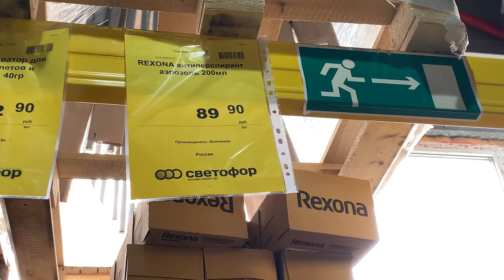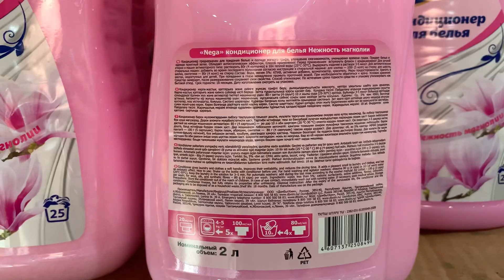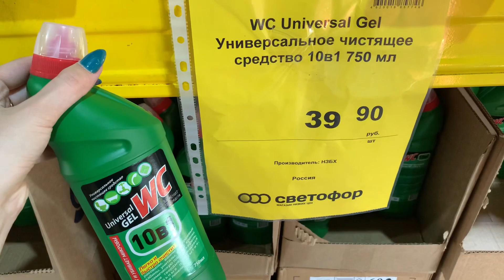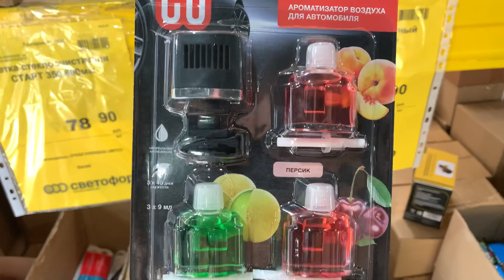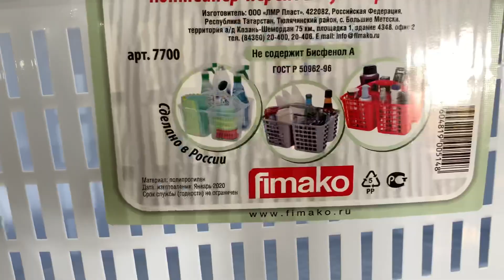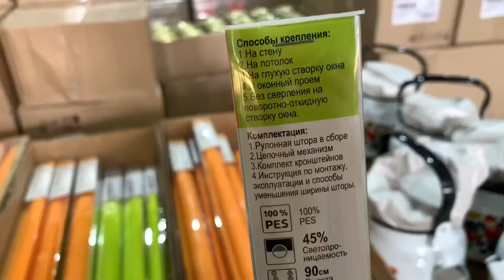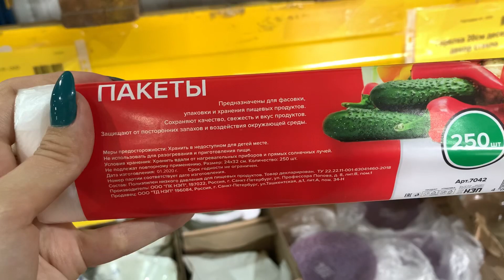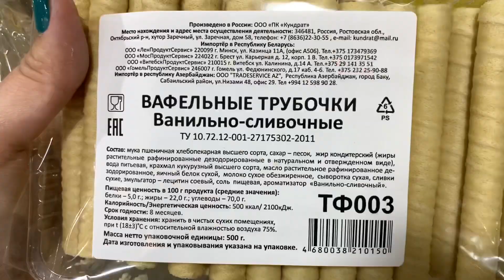СВЕТОФОР🚦УЛЕТНЫЕ НОВИНКИ😍ТАКОГО ВЫ ЕЩЁ НЕ ВИДЕЛИ🥰 WOW😜САМЫЕ НИЗКИЕ ЦЕНЫ😱 ОБЗОР ПОЛОЧЕК ИЮНЬ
АДРЕС: Г. Батайск. Ул.Максима Горького 285Б.

Много новинок в отделе: еда, одежда,все для дома, канцтовары, посуда, всё для кухни, коробки для хранения, органайзеры,декор, косметика, блокноты, подарки! Выгодные и доступные цены!